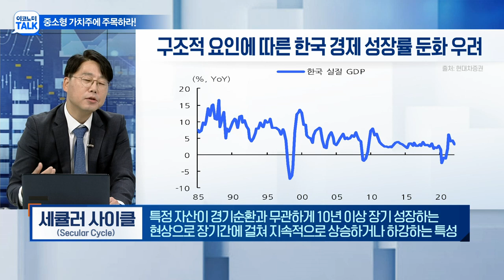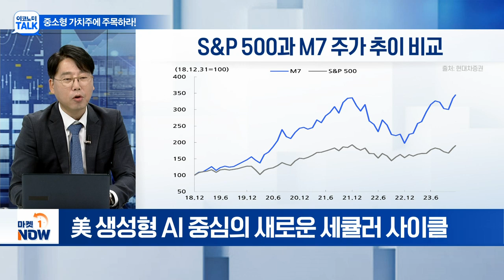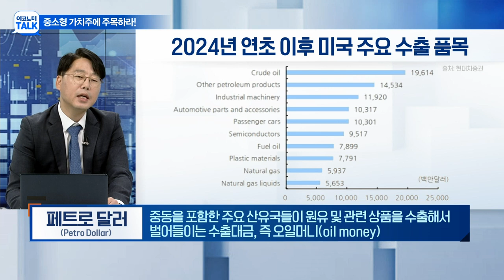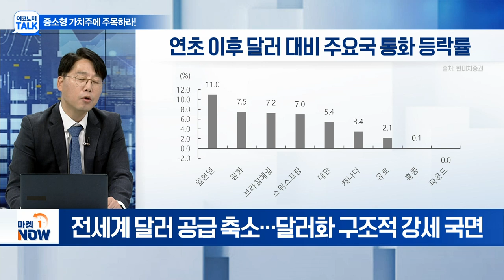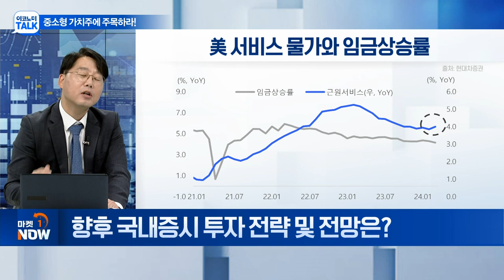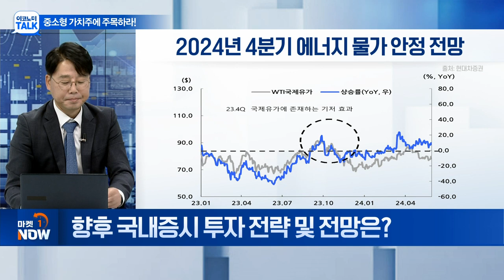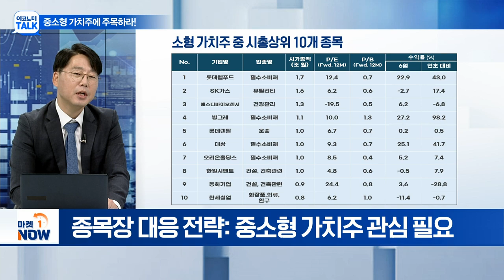중소형 가치주에 주목하라! / 김중원 현대차증권 상무 | Market Now (20240627)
Q. 주요국 대비 부진한 국내증시... 원인은?
Q. 미국 경제의 구조적 변화와 영향은?
Q. 구조적 변화에 따른 韓·美 주식시장 영향은?
Q. 향후 국내증시 투자 전략 및 전망은?